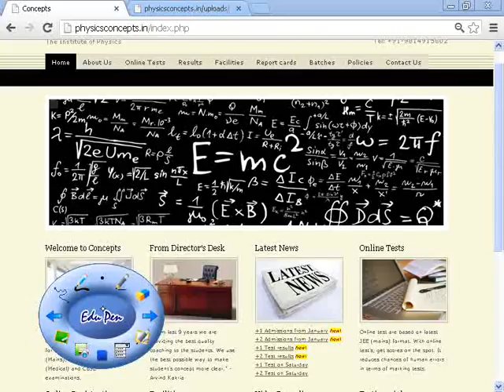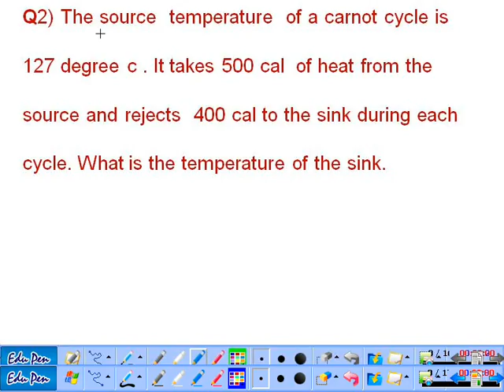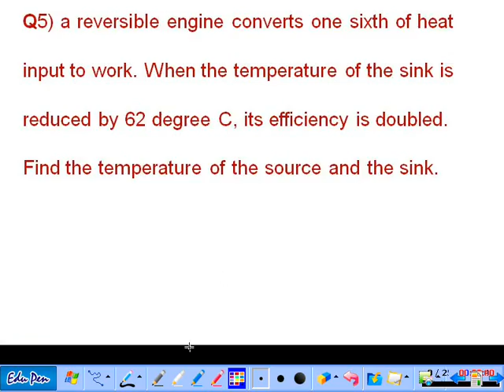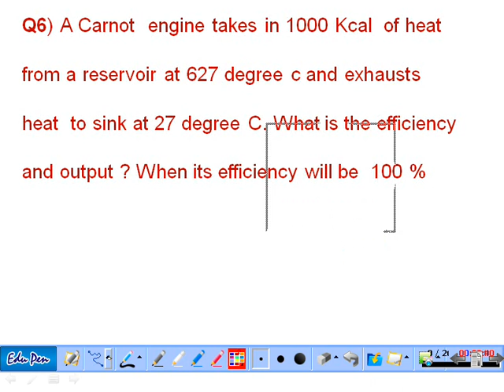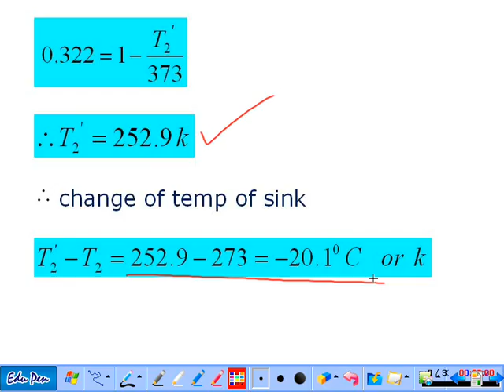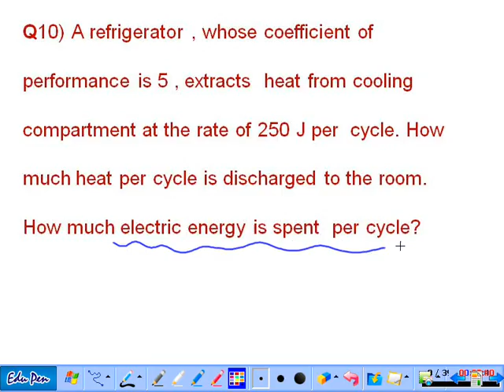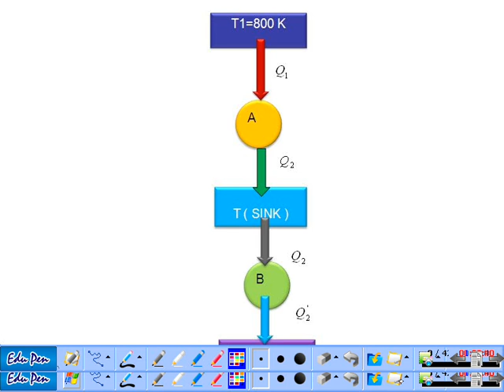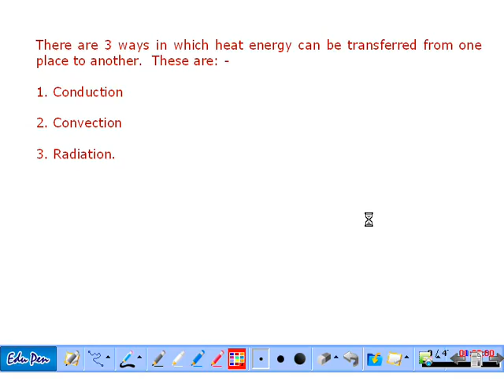second law of thermo